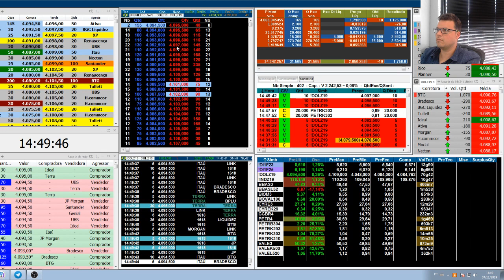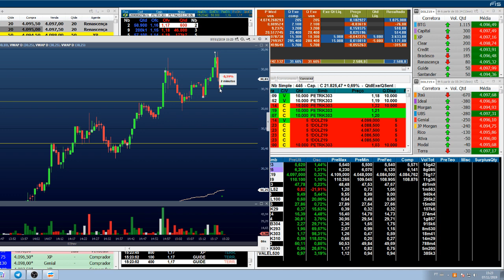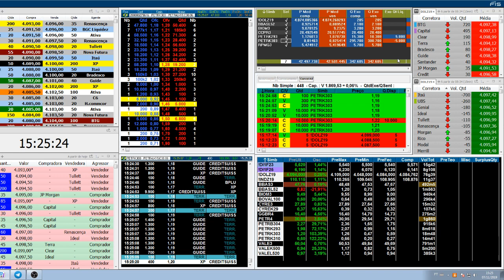Day Trade - 07.11.2019 - Tardoque Trader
Sou Trader Profissional há mais de 10 anos e decidi postar meu operacional diariamente aqui no YouTube para que você que já opera, possa tirar algum aprendizado.

Quer conhecer mais sobre meu Método Operacional?